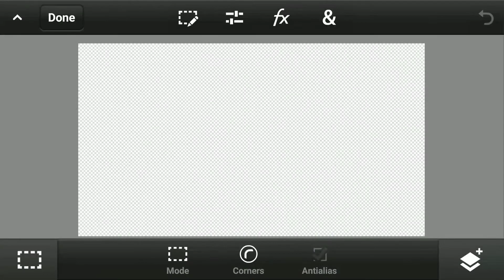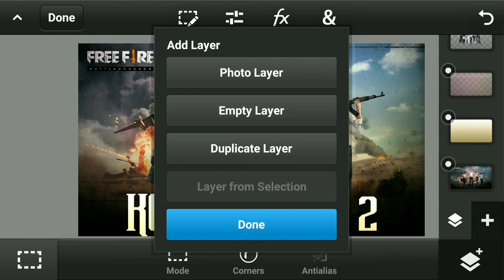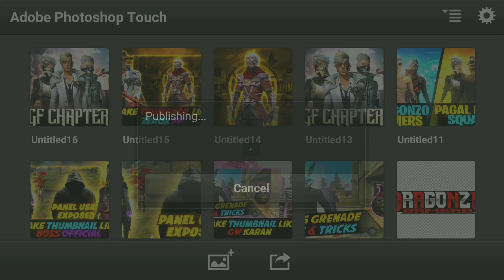MAKE THUMBNAIL LIKE @RISHI GAMING ♥️|| FREE FIRE STORY THUMBNAIL ON ANDROID 😍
Hey guy's, This is me Rounit, Aka DRAGONZO GAMERS I'm a Graphics Designer from INDIA . in today's video I'll share How i make Free Fire Story Thumbnail on my Android Phone

- Logos :
- Mascot logos - 50rs.
- Text logos - 60rs.
- Concepts - 60rs.

- Intros :
- Custom intro - 90rs.

- All-in-one pack
- Mixture of above mentioned packs .
- costs - 450rs.
Liked any of the prices above? Head to my instagram and check more of my works posted there, also drop a DM if you want to order.

how to make thumbnail like rishi gaming
how to make thumbnail like classy free fire classy free fire jaise thumbnail kaise bnaye how to make free fire thumbnail on android how to make thumbnail
how to make thumbnail like classy free fire in mobile
how to make thumbnail like classy free fire new video how to make thumbnail like classy ff
how to make thumbnail like classy free fire in pc
thumbnail tutorial thumbnail tutorial mobile
how to make thumbnail like zerox FF
how to make thumbnail like xerox ff
zerox FF thumbnail tutorial
zerox FF jaisa thumbnail kaise banaye
zerox FF
free fire new trending thumbnail tutorial
how to make free fire thumbnail in picsart how to make free fire thumbnail like total gaming
how to make thumbnail like total gaming how to make thumbnail like lexis ff
lexis ff jaisa gaming thumbnail kaise banayehow to make thumbnails in ps touch
how to make thumbnail like sk sabir boss
how to make thumbnail like the cm
how to make thumbnail in ps touch
how to make a gaming youtube thumbnail how to make free fire thumbnail like zerox ff
make free fire thumbnail like pagal
zerox ff on android
How to make thumbnail like Pagal M10
Pagal M10 Thumbnail Tutorial
pagal m10 jaisa thumbnail kaise banaye thumbnail tutorial like pagal m10

Video topic :
1.How to make thumbnail like RISHI GAMING
2.RISHI GAMING thumbnail background
3.RISHI GAMING thumbnail pack
4.How to make Rishi gaming thumbnail
5.Free fire thumbnail tutorial
6.Free fire thumbnail pack
First time play in pc-para SAMSUNG A3,A5,A6,A 7,J2,J5,J7,S5,S6,S7,S9,A10,A20,A30,A50,A70// FREEFIRE

free fire montage editing
free fire tik tok video capcut
free fire montage editing in kinemaster
how to edit free fire montage in capcut
free fire montage editing in kinenaster
how to edit like ruok ff
character death effect like ruok ff
how to make thumbnail like ruok
free fire capcut editing
edit capcut free fire
how to edit in capcut slow motoin
how to make 3d montage in blender
how to make 3d montage in prisna 3d
how to make 3d montage in android
how to make own character 3d model in android
how to make own character 3d model in blender
how to edit in capcut like alight motoin
how to edit short video in capcut
how to make effect like ruok ff 2021
how to make effect like ruok ff 2022